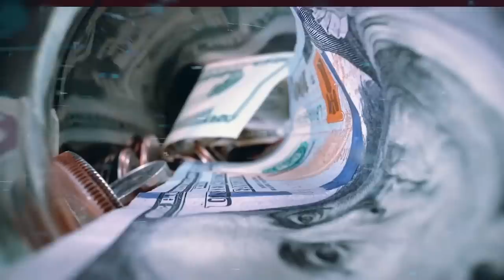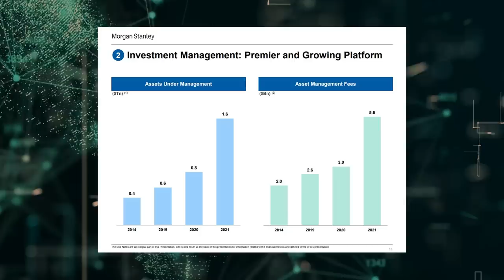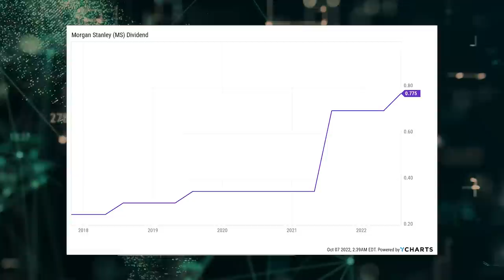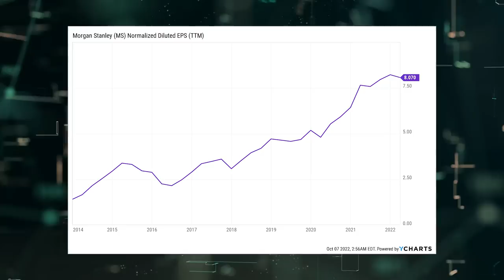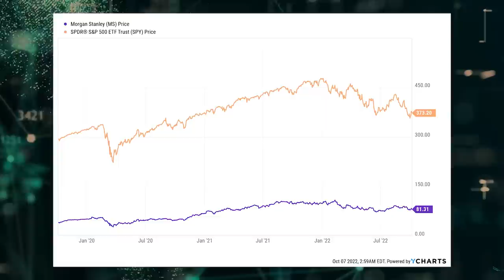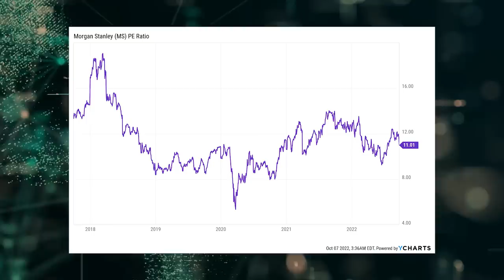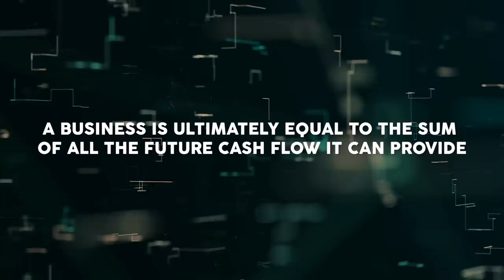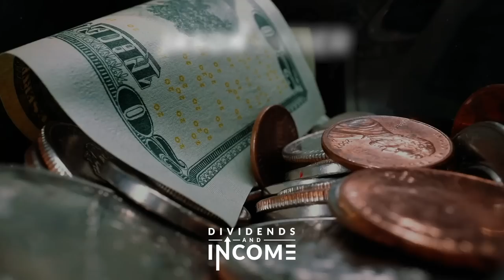This World Class Dividend Stock is a Buy Right Now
Want to take advantage of volatility that has sent a high-quality dividend growth stock careening down by almost 25%?

Looking for a yield that's more than twice as high as what the market gives you... and a dividend growth rate that's well into the double digits?

Interested in investing in a world-class institution that's been around for a century?

Then you have to check out today's video.